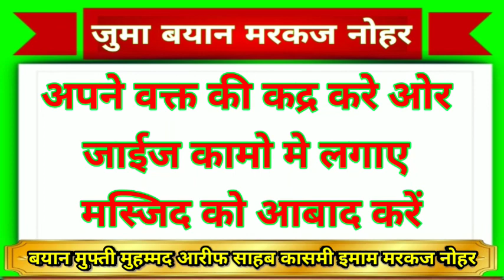JUMA BAYAN वक्त की कद्र करें ओर अपने वक्त को जाईज कामो मे लगाएं मस्जिद को आबाद करें markaz nohar